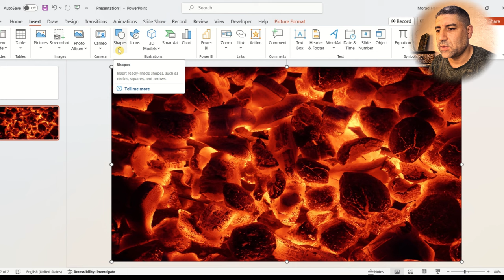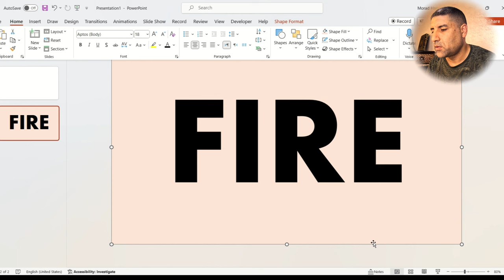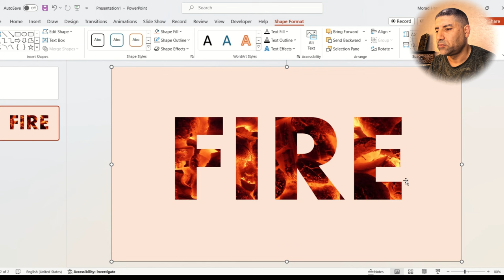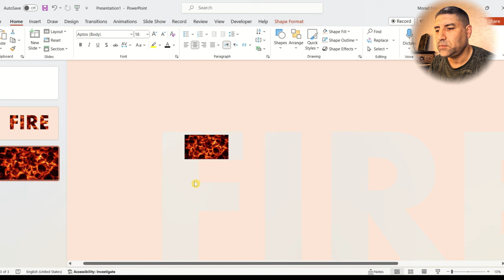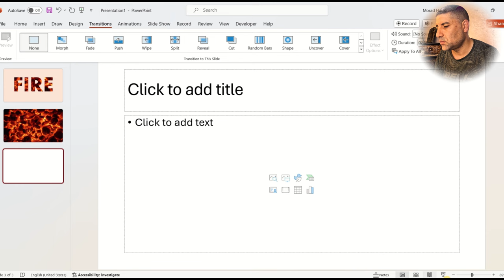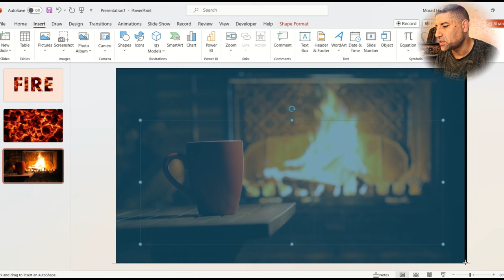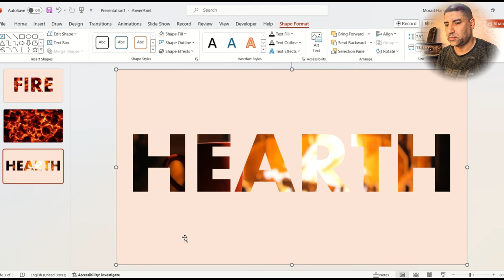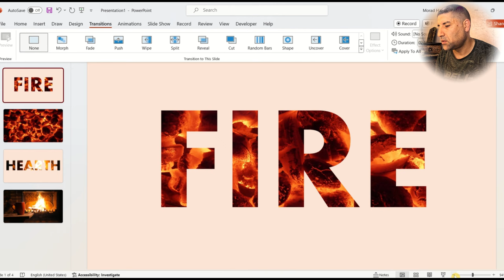خطوة بخطوة كيفية استخدام صورة أو فيديو كلون للنص :: image or video as text color in PowerPoint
Unlock the full creative potential of your PowerPoint presentations with our latest tutorial! 🌟 In this easy-to-follow video, we'll guide you through the innovative process of using pictures or videos as the fill color for text in your PowerPoint slides. Whether you're looking to add a dynamic touch to your presentations or want to make your slides stand out with visually stunning effects, this tutorial has got you covered.
طلق العنان للإمكانات الإبداعية الكاملة لعروض PowerPoint التقديمية الخاصة بك من خلال أحدث البرامج التعليمية لدينا! 🌟 في هذا الفيديو سهل المتابعة، سنرشدك خلال العملية المبتكرة لاستخدام الصور أو مقاطع الفيديو كلون تعبئة للنص في  PowerPoint. سواء كنت تتطلع إلى إضافة لمسة ديناميكية إلى عروضك التقديمية أو ترغب في جعل عروضك  مميزة بتأثيرات بصرية مذهلة، فإن هذا البرنامج التعليمي يوفر لك كل ما تحتاجه.